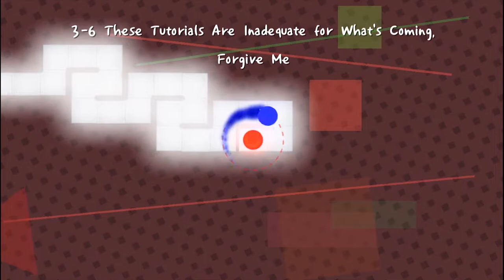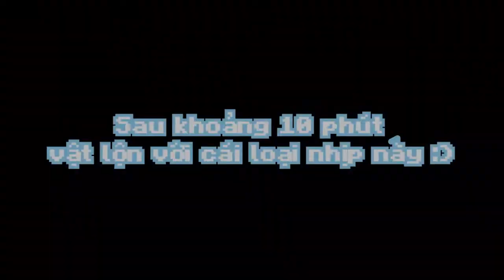Vũ điệu của lửa và băng! | A dance of fire and ice tập #1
Hôm nay ta sẽ chơi một tựa game thể loại Rymth, một tựa game mà ta phải quẩy theo nhịp để chơi :D
LOVE YOU GUYS SO MUCH (●´ω｀●)